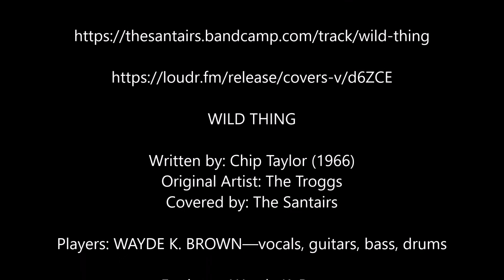THE SANTAIRS: Wild Thing [Digitally Remastered]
WILD THING

Written by: Chip Taylor (1966)
Original Artist: The Troggs
Covered by: The Santairs

Players: WAYDE K. BROWN—vocals, guitars, bass, drums

Engineer: Wayde K. Brown

Date: 2016
Recorded at The CELL BLOCK Studio in Auburn, WA.
Mixed and Mastered: MINE Music Studio in Auburn, WA.